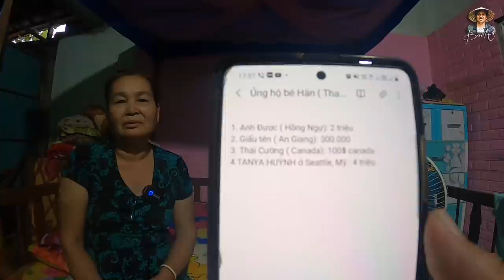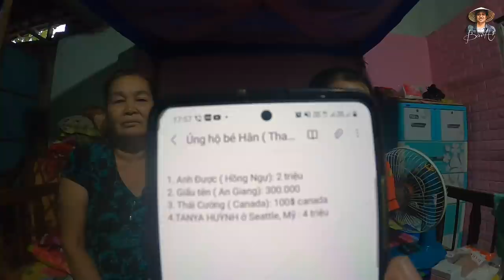Cô Gái Có Gương Mặt Thiên Thân Mất Đi Nửa Thân Người Ngày Quay Lại Nhận Thêm Tin Vui | Bùi Hồ TV